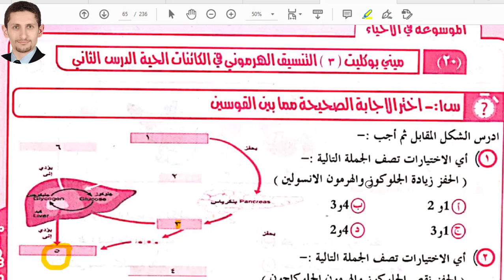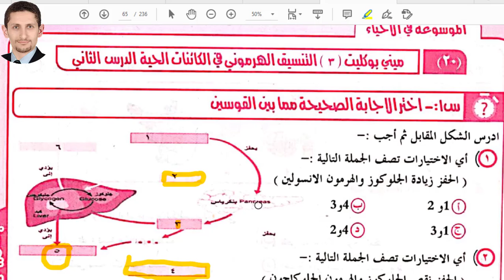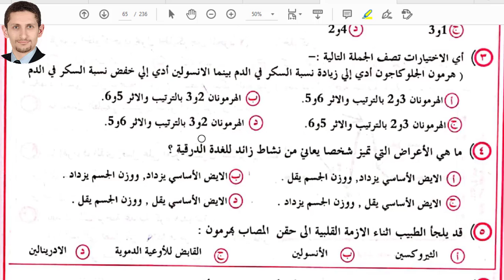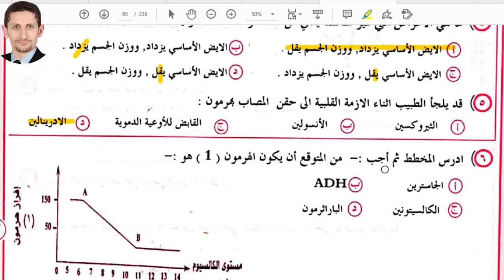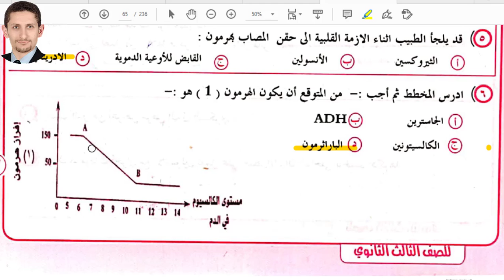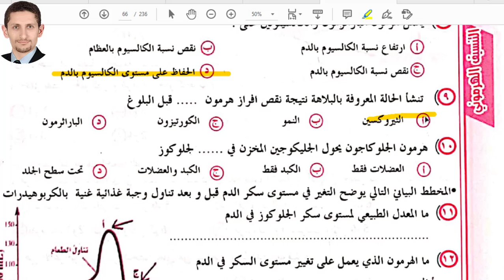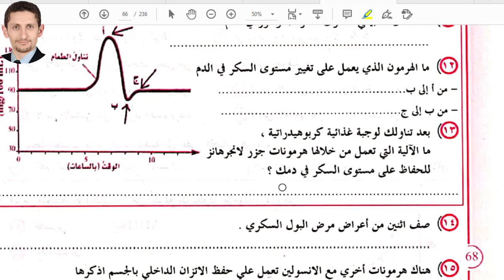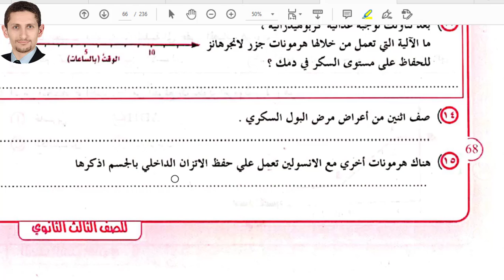إجابة أسئلة الموسوعة على التنسيق الهرمونى فى الإنسان 2021 بوكليت 20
الغدة النخامية
تحت المهاد
الغدة الدرقية
الغدة الكظرية
الغدد التناسلية
الخصية
المبيض
البنكرياس
الهرمونات وأنواع
افراز الهرمونات
هرمون النمو
هرمون TSH
هرمون ACTH
هرمون FSH
هرمون LH
هرمون مضاد لادار البول  ADH
هرمون الفازوبروسين VH
هرمون قابض للأوعية الدموية
الهرمون المؤثر على الكلية
هرمونات منبهه للمناسل
هرمون الاوكسيتوسين
هرمون النمو GH / GTH
هرمون اللبن البرولاكتين